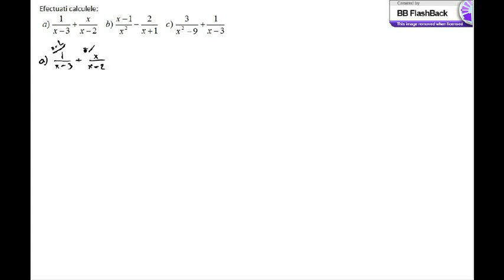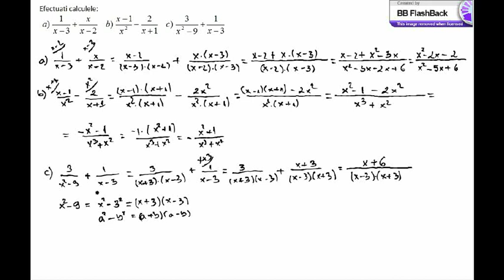Calcul algebric rapoarte de numere reale reprezentate prin litere